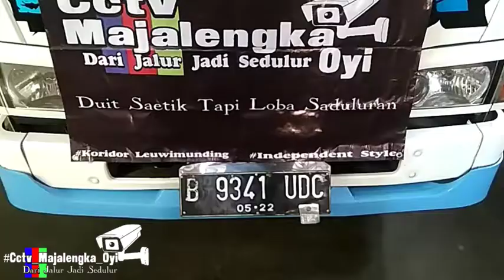Entah apa yg merasuki Mu sam😅😅